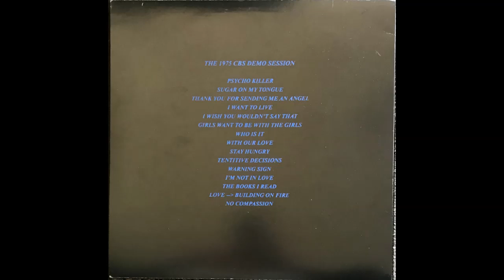Thank You For Sending Me An Angel (1975 Demo) - The Talking Heads